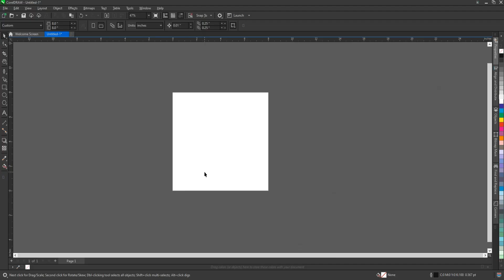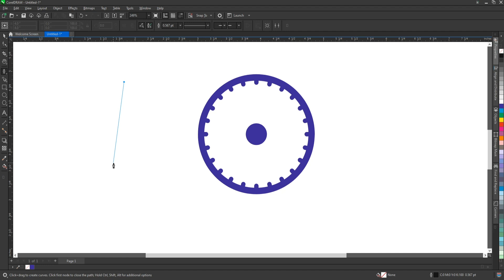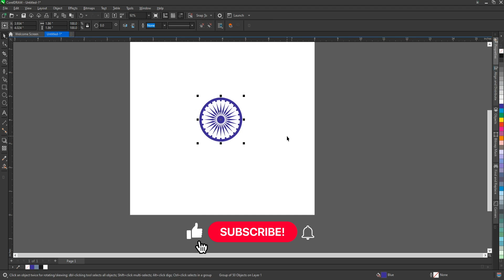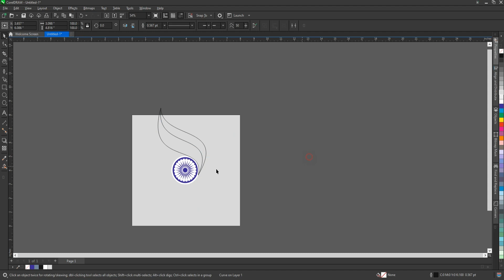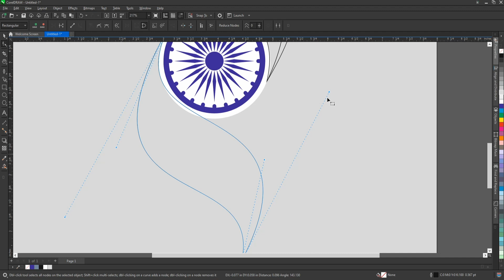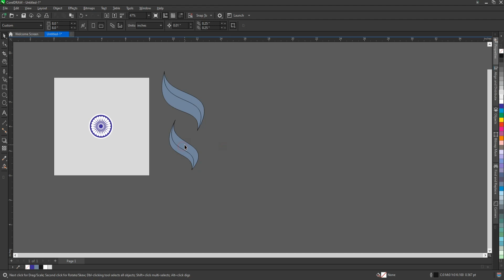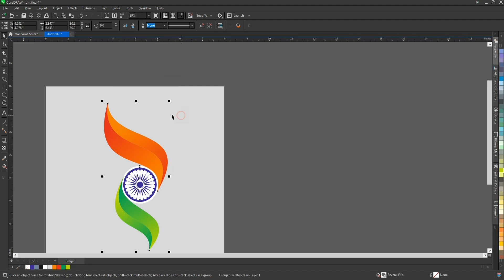Easy way to make Indian Flag Logo Using Corel Draw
On this channel, you'll find in-depth tutorials, tips, and tricks for logo design, branding, illustration, and more...

Don't forget to leave a comment-I'd love to hear your thoughts and suggestions for future videos."

As a graphic designer, I hold the power to transform ideas into captivating visuals that leave a lasting impression.

How to Design an Impressive Indian Flag Logo Using Corel Draw